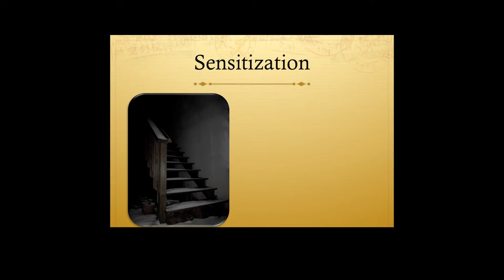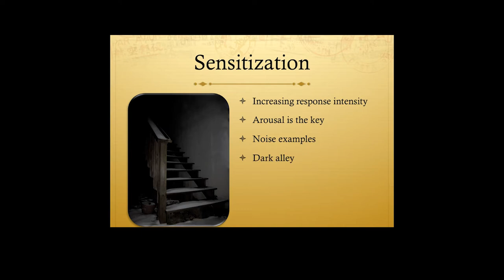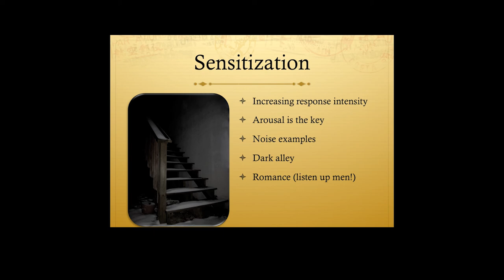Cow Pies 49 simple learning sensitization Things in Poop Learn Too 5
Topic: sensitization discussed semi thoroughly.